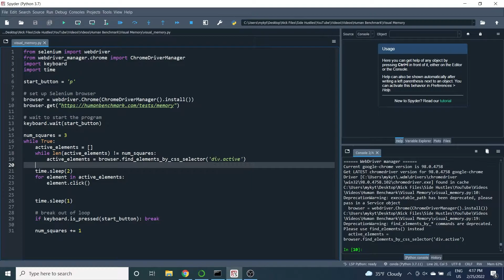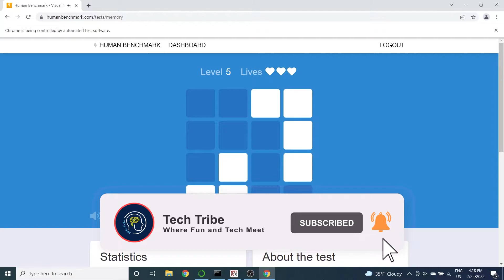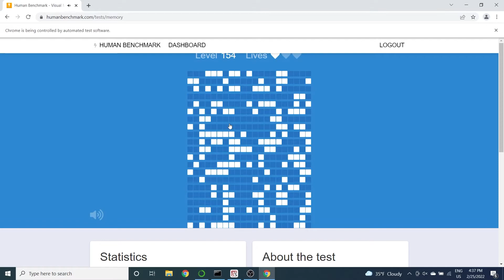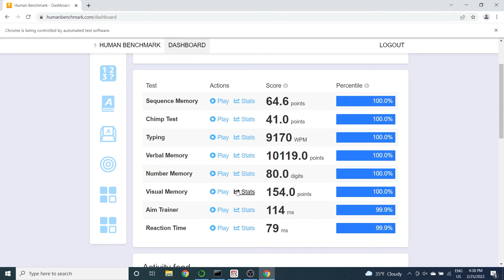Visual Memory 100th Percentile | Human Benchmark Bot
I cheat on Human Benchmark Reaction Visual Memory test using a computer program. That's right, I write a Python bot from scratch that allows us to score in the 100th percentile (meaning it is probably the human benchmark world record) on human benchmark tests. This video is the ultimate human benchmark exploit.

The Python program uses Selenium to get the necessary HTML content from Human Benchmark. Specifically, I look for squares that have the HTML class "active." Then, I wait a little and click those squares. The Python program is relatively simple, but it allows us to get insanely high scores!

This video is special because it is the last one in the series! We have written a Python bot to beat every single human benchmark test. We rank in the 100th percentile for all tests except the two reaction tests, where we still scored in the 99.9th percentile. Amazing!